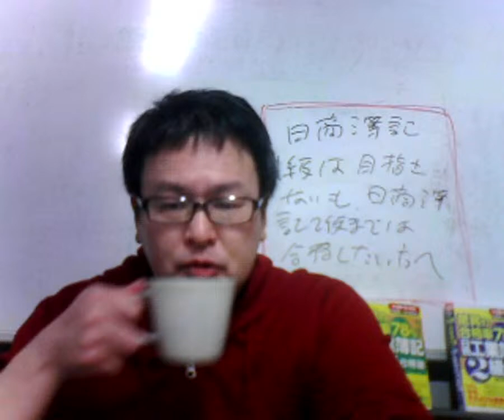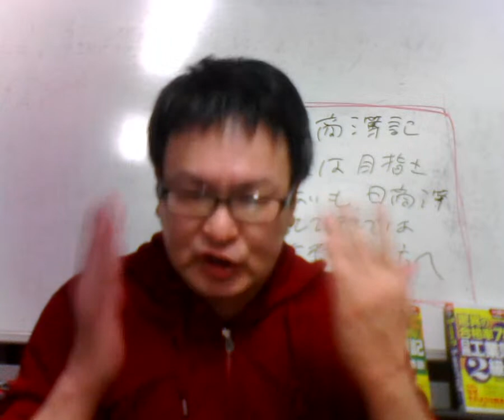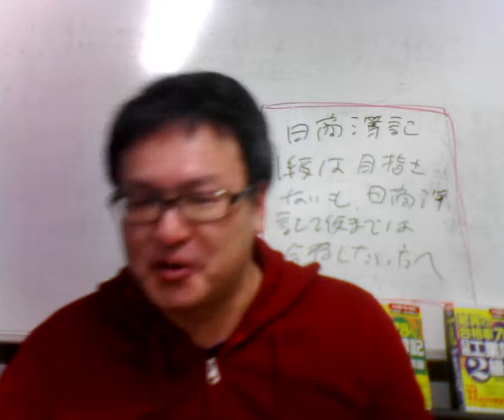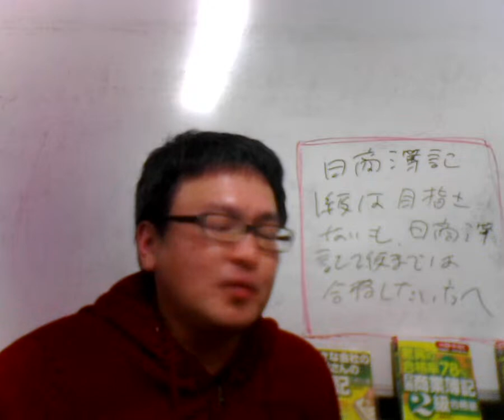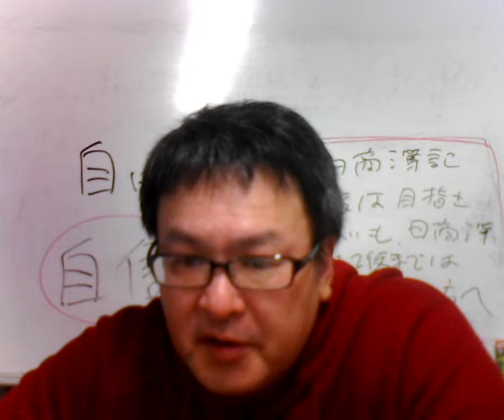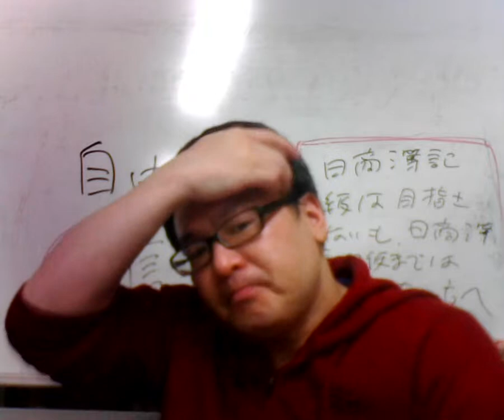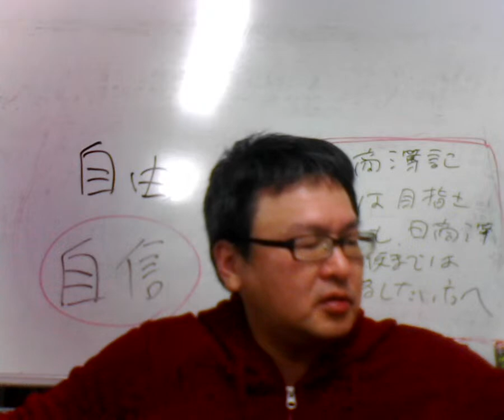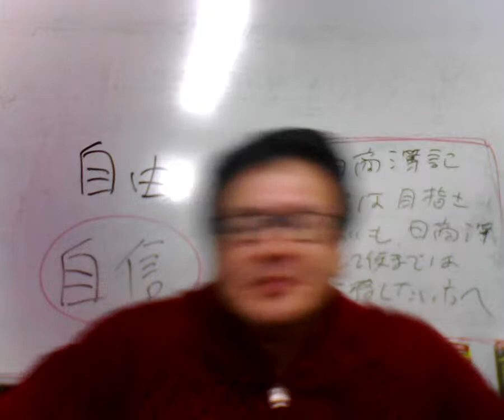第28回建設業経理士1級・2級を受験するあなたへ（試験3日前の勉強法）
【簿記検定及びメンタル・トレーニングの体験入学講座】

☆人気動画
・基本的な領収書の書き方とは？

☆後藤充男プロフィール